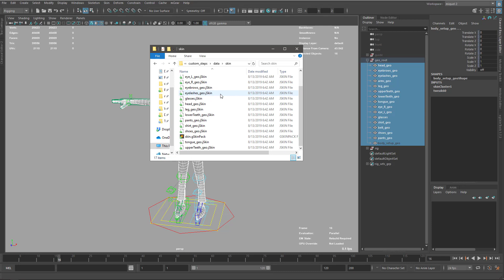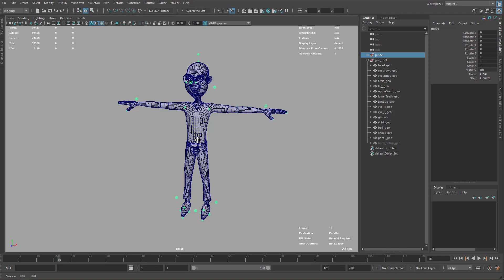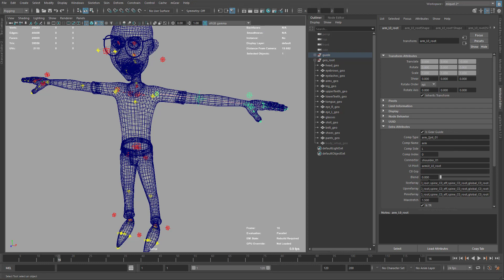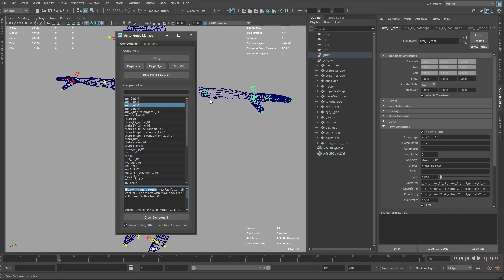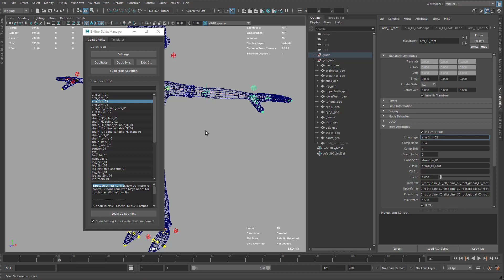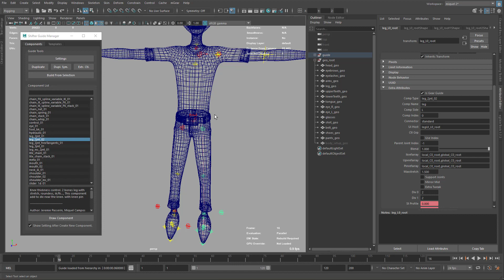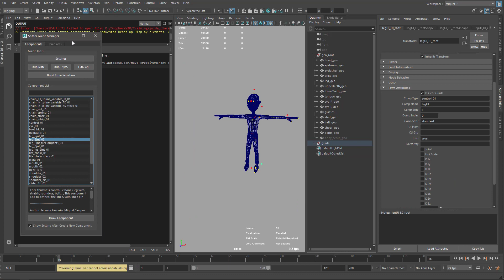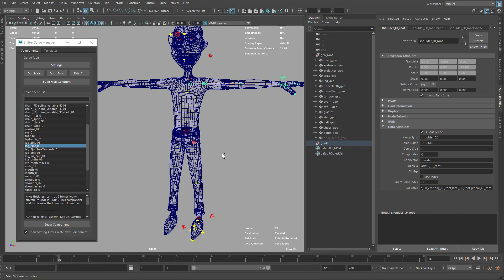mGear Basics 2: 01 updating components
Improved Deformation and Introduction to custom steps

This tutorial builds up from the introduction to mGear's SHIFTER and improves the quality of the character deformation using different techniques. Also, we will introduce the use of Custom Steps.

NOTE about PYTHON: Python knowledge is not necessary, but will be very useful for the last part where we talk about Custom Steps. (If you know Python, provably you will find the explanations very simplistic. I am aiming to make it understandable to everybody :) )

The tutorial is organized by topic in 21 chapters/videos to make it easy to follow and rewatch.

Also, all the files, scripts and sample data is included, so you can follow step by step from any chapter of the tutorial  (purchase of the previous tutorial is not needed. All the material is included)

Level: Intermediate

Duration: 3hr 45min

Software used: Maya 2018.6 + ngSkinTools + SHAPES + Studio Library

Content:

- Updating guides and adding new components
- Create a proxy geometry to facilitate the skinning and corrective blendshapes modeling
- Skinning using ngSkinTools
- Skinning tips and tricks
- How to use the RBF Manager
- Corrective Blendshapes modeling and setup with SHAPES
- Custom Steps introduction
- Custom Steps Templates and overview of the code